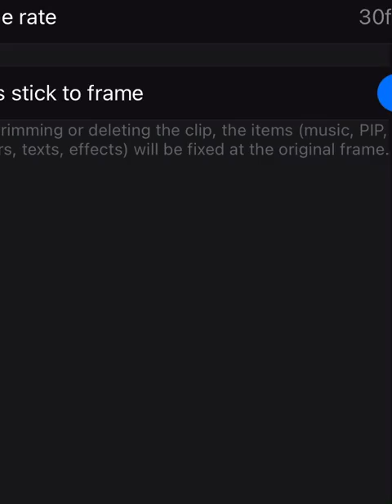Severe Weather InThe Northeast And Severe To Deadly Lightning ⚡️